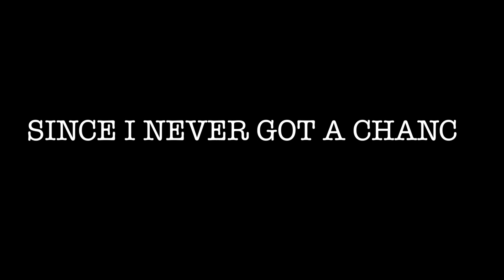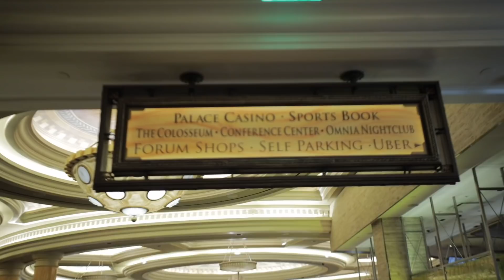SHE SURPRISED ME WITH A BABY BOY! 💙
DO NOT FORGET TO GIVE ME NAME SUGGESTIONS IN THE COMMENTS!